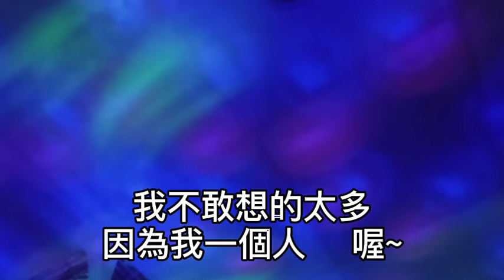卡拉OK~愛我別走~男key 迎面而來的月光拉長身影！漫無目的地走在冷冷的街！我沒有你的消息！因為我在想你 喔~~~！愛我別走！如果你說你不愛我！不要聽見你真的說出口！再給我一點溫柔！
愛我別走

作詞：張震嶽
作曲：張震嶽
我到了這個時候還是一樣
夜裡的寂寞容易叫人悲傷

我不敢想的太多
因為我一個人    喔~

迎面而來的月光拉長身影
漫無目的地走在冷冷的街

我沒有你的消息
因為我在想你　喔~~~
愛我別走　如果你說
你不愛我

不要聽見你真的說出口
再給我一點溫柔

你不愛我

再給我一點溫柔